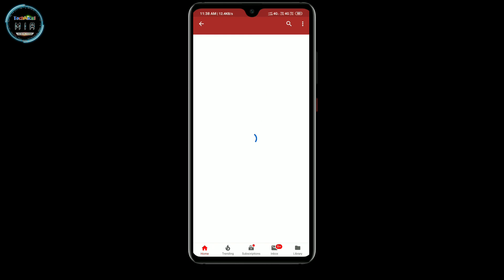How To Disable Subtitles In VLC Player On Any Smartphone | VLC Player Me Subtitles Kaise Band Kare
Hey Guys, In This Video I'll Explain You About How To Disable Subtitles In VLC Player.

Is Video Ke Andar Me Apko Dikhane Wala Hun Ke VLC Player Me Subtitles Kaise Band Kare?

1.Some images & Videos shown in this video are originally copyrighted to owner , not mine. I only use it for educational and awareness purpose .
3.The music used in this video is non copyrighted and royalty to use. But Thanks to its owner who created it.